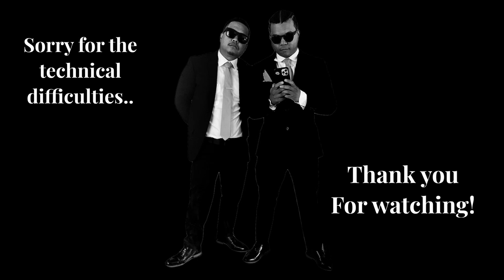What's your Weird Vice Ep#5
This episode P takes a weekend trip to L.A. We speak on A.I. Conciousness, weird vices, and introduction of "Can of What"!

Thank you for being a Role Player!